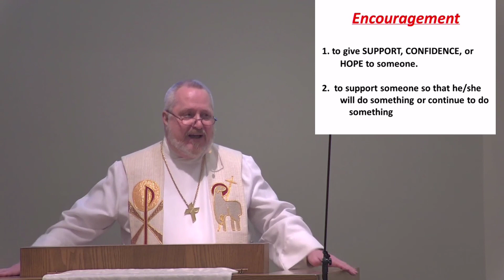Equipped to Encourage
Pastor Sweney's message based on Philippians 1:1-11 and Mark 10:13-16